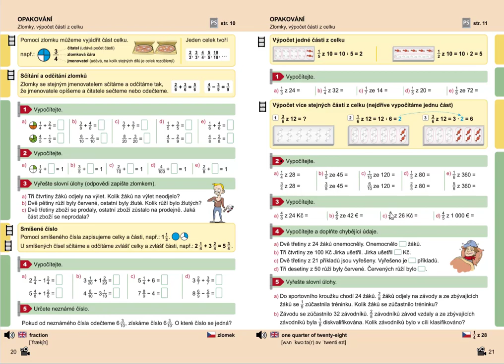Výpočet více stejných části z celku , Mat. mat. pro 5.roč., 1. díl, str. 21, cv. 3